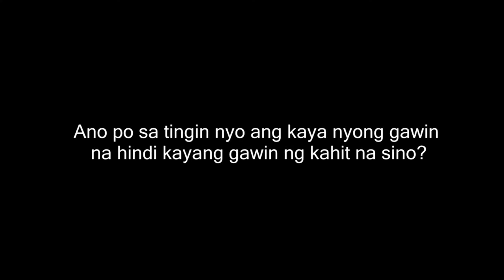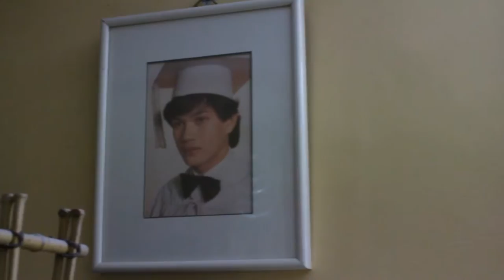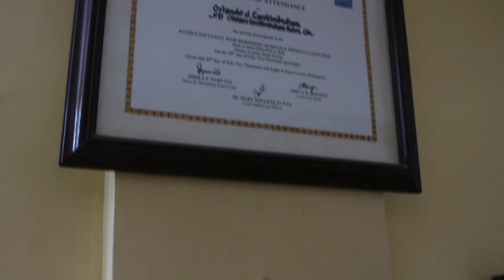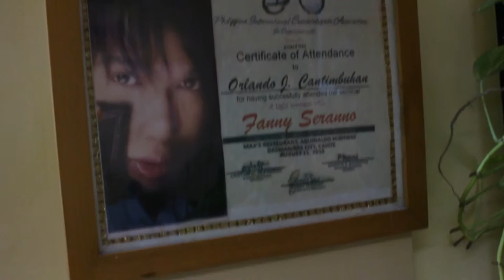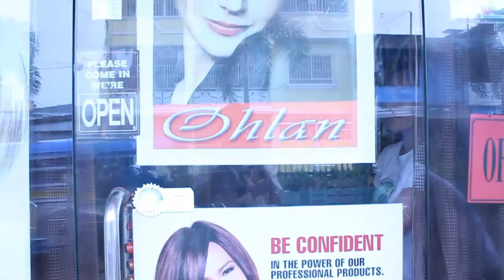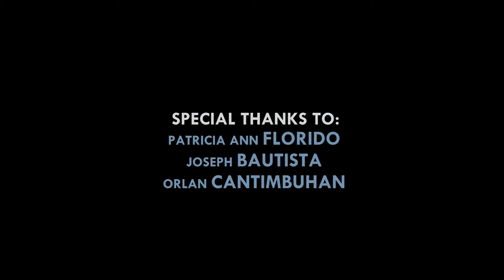Kaya Ko Ito Feature of COM33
Members:
Rae Junniell Johann Lacaba
John Christian Cosico
Andre Benedict Malabanan
May Fernanda Escobin
Ruth Joy Lendio
Lester Escano
Kimberly Ioannou
Arlyn Eleazar
Jom Cueto
Sun Kyu Choi
Ellaine Grisola